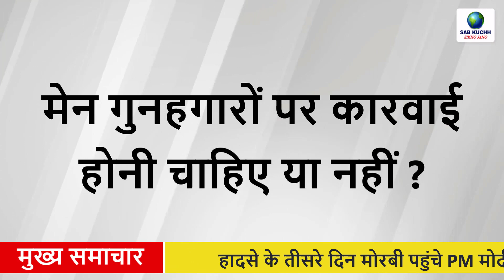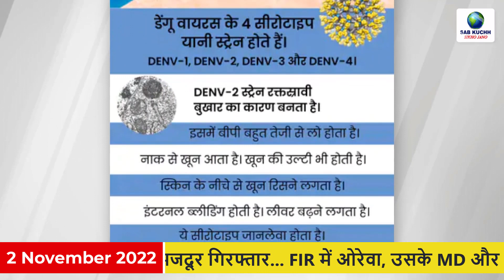Today Breaking News ! आज 2 नवंबर 2022 के मुख्य समाचार, PM Modi news, GST, sbi, petrol, gas, Jio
Today Breaking News ! आज 2 नवंबर 2022 के मुख्य समाचार, PM Modi news, GST, sbi, petrol, gas, Jio, 2 November 2022

LPG cylinder cheaper by Rs 115, know the new prices in metro cities other than Delhi
PM Modi reached Morbi on the third day of the accident: met the injured and the families who lost their loved ones, also inspected the broken bridge
Morbi's criminals saved: Only clerk, guard-laborer arrested... Oreva, his MD and officers are not named in the FIR, nor are they interrogated
Salman Khan got Y+ security: Lawrence Bishnoi was getting death threats from gang, Akshay-Anupam Kher also got X security
College girls in MP will get Rs.25-25 thousand: Shivraj will give Rs.12-12 thousand in the first installment on November 2.
Solar energy will be made in space from 2035: satellites will collect sunlight and send it to the earth, it will generate electricity
Most dangerous D2 variant of Dengue roaming in UP: Disease spreading due to female mosquito bite, if corona is done then the danger is high
Fighter planes roaring in the desert... Enemy piled up in the air: Indo-French Air Force maneuvers; Flying at 400kmph speed, Rafale filled fuel in the air
Tata to recruit 45,000 women in its factory: Plans to hire at iPhone parts manufacturing plant, only 10,000 employees right now
Take Metro tickets from WhatsApp, the hassle of queuing is over, know the complete process
Survey of madrasas completed in UP: About eight thousand unrecognized were found, Moradabad has the highest
Bappi's song in protest against the Chinese government: Lockdown-Hunger troubled people sang - Zi Mi- Zi Mi, that is, give rice
Will have to pay for Twitter Blue Tick: Musk said – cannot depend on advertisers, how will the charge of Rs 650 be?
GST collection grew 16.6 percent in October, crossed 1.50 lakh crore for the second time
Petition in HC against Ram Rahim's parole: Dera Mukhi ignoring the rules, demanding to be sent back to jail
Do you know how to find out the genuineness of the Aadhaar number? If you know, you will not cheat
Do online shopping from Flipkart, so be careful! Now have to pay extra money
If it rains in Bangladesh match, India may suffer loss, Men in Blues may also be out of World Cup
Tata is going to open a job box, will recruit 45,000 people to make components for the iPhone
The country's steelman Jamshed J Irani is no more, said goodbye to the world at the age of 86

This Video Full Title:
Today Breaking News ! आज 2 नवंबर 2022 के मुख्य समाचार, PM Modi news, GST, sbi, petrol price, gas, Jio | By Sab Kuchh Sikho Jano